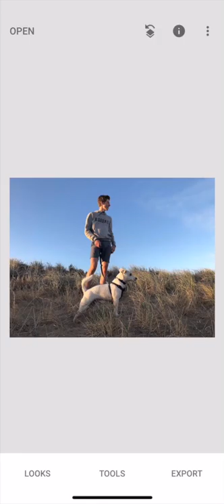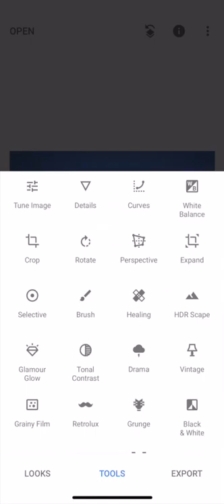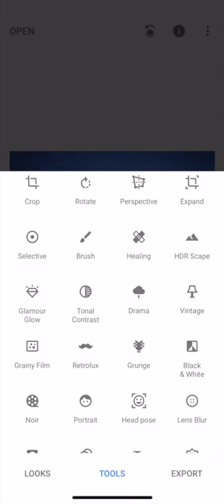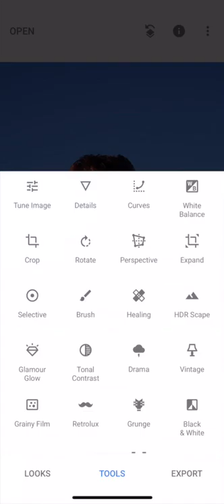Darcy & Henry Snapseed Studio - Zesty Shane